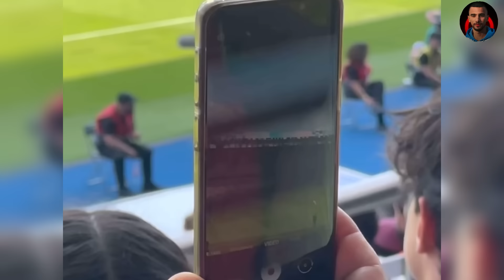شاهد لحظة دخول واليد الركراكي يجري إلى الملعب لمعانقة لاعبي المنتخب المغربي و فرحة هستيرية القجع😱